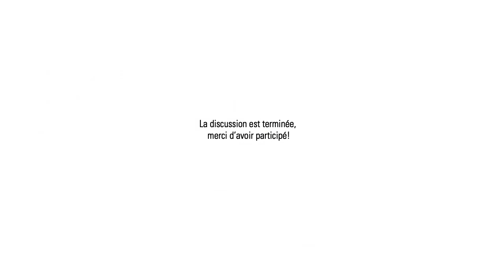Enki Bilal invite Laurent Le Bon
Nouveau cycle de visio-discussions en direct : les « rendez-vous avec… ». Après Patrick Gyger, Michel-Édouard Leclerc et Tchéky Karyo, Enki Bilal invite Laurent Le Bon, Président du Musée national Picasso-Paris, à échanger avec lui mercredi 03 mars à 17h sur Facebook et Instagram.
Participez à un temps d’échanges en direct autour de nos expositions qui permettent de les regarder autrement, de les envisager par le prisme de penseurs, critiques, historiens, artistes associés ou invités, en écho avec les thèmes et sujets qui y sont abordés.
L'invité
Conservateur général du patrimoine, Laurent Le Bon a été en charge de la commande publique à la Délégation aux arts plastiques du ministère de la Culture et de la Communication puis, de 2000 à 2010, conservateur au Musée national d’art moderne, Centre Pompidou. Il a aussi été commissaire d’une cinquantaine d’expositions et l’auteur des ouvrages afférents, notamment "Cabinets de curiosités" à l'été 2020 au FHEL, "Dada" au Centre Pompidou, "Jeff Koons Versailles" au château de Versailles et, en 2017, "Jardins" aux Galeries nationales du Grand Palais, "Dioramas" au Palais de Tokyo. De 2008 à 2014, il a dirigé le Centre Pompidou-Metz. Il est, depuis juin 2014, Président du Musée national Picasso-Paris.
La prise de parole entre les invités dure environ 45 minutes. Ils parlent ensemble de l'œuvre de l'artiste, de ses engagements mais aussi de leurs actualités. Les questions du public seront modérées et relayées par Pauline Ignacio, responsable de l'organisation de ce cycle.